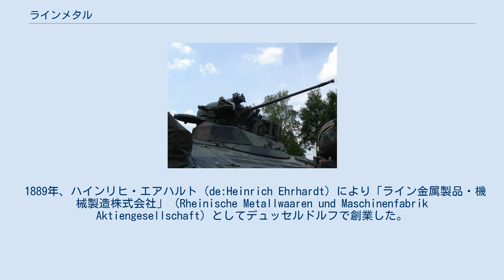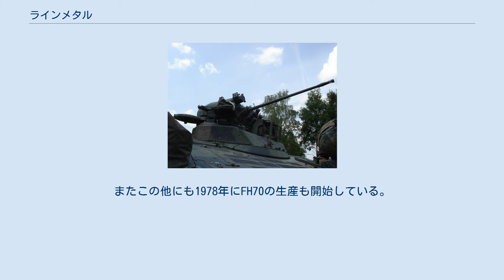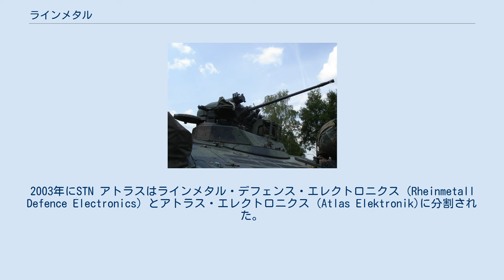ラインメタル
ラインメタル（ドイツ語: Rheinmetall AG）は、ドイツ・デュッセルドルフに本社を置き、軍需・防衛および自動車部品の2つの事業を柱とするエンジニアリング・グループである。
フランクフルト証券取引所上場企業（FWB: RHM）。
 1889年、ハインリヒ・エアハルト（de:Heinrich Ehrhardt）により「ライン金属製品・機械製造株式会社」（Rheinische Metallwaaren und Maschinenfabrik Aktiengesellschaft）としてデュッセルドルフで創業した。
 特に火砲の開発・製造で知られ、同社製滑腔砲の120 mm L44はレオパルト2（西ドイツ後にドイツ連邦共和国）、M1エイブラムス（アメリカ合衆国）、90式戦車（日本）など西側諸国の代表的な第3世代主力戦車の標準装備となっている。
 小火器においては、第二次世界大戦の際に開発されたベルト給弾式機関銃MG42の改良型で、非分離式リンクのまま7.62mm NATO弾仕様にしたMG1、後にNATO標準の分離式リンクを使用できるMG3を生産している。
このMG3はベルギーのFN MAGと並ぶ西側の代表的な汎用機関銃であり、H&K G3アサルトライフル採用国を中心に採用され、多くの国でライセンス生産されている。
 1889年、ハインリヒ・エアハルトによりデュッセルドルフにて創業。
 その後も拡大しつづけ、海外からの注文により大きく規模を拡大。
1906年にはデュッセルドルフの工場が拡張する。
 第一次世界大戦が始まる1914年ころには、8000人の労働者を抱えるドイツ帝国における最大の軍需企業のひとつとなる。
終戦時には48000人を擁する規模にまで拡大し、同社を抱えるデュッセルドルフの規模も4倍にまで拡大していた。
 1919年、ヴェルサイユ条約によってドイツ帝国の敗戦が確定すると、同社も生産停止が命ぜられる。
この時期は民生品へと切り替え、機関車やタイプライターを作っていた。
 1921年には限定的ながら同社にて兵器の開発が再開される。
 1925年にはドイツ政府は同社の株式の過半数を取得し、なかば国有会社に近くなる。
 1933年には機関車を生産していたボルジッヒ社を買収。
 1936年に両社は合併し「ラインメタル＝ボルジッヒ社（Rheinmetall-Borsig AG）」へと改称。
第二次世界大戦中は多くの兵器を開発する。
 1945年、ドイツの敗戦とともに、それぞれ東ドイツのラインメタル＝ボルジッヒ社と、西ドイツのラインメタル＝ボルジッヒ社に分割。
東ドイツ側は東ドイツ人民公社の下に置かれた後、幾度かの統合の際に改称・改組され、ラインメタル社・ボルジッヒ社いずれの名前もなくなった（改称後の会社は1992年に民営化して清算）。
 西ドイツ側のラインメタル＝ボルジッヒ社は残ったが、商業活動の一切を禁止された。
 1950年に商業再開の許可が出された。
この時、それぞれラインメタル・ベルリン社（Rheinmetall Berlin AG）とボルジッヒ社（Borsig AG）に分割。
ただし軍装備品の開発は許可されず、ラインメタル・ベルリン社ではタイプライターやエレベーターといった民生品を多く作っていた。
 1956年に、第二次世界大戦前にドイツ政府に取得されていた過半数の株式を引き継ぐ。
この際ボルジッヒ社は売却され、残ったラインメタル・ベルリン社は「ラインメタル有限責任会社（Rheinmetall GmbH）」へと改称した。
また同年より西ドイツ国防軍の再軍備が開始。
これにともない同社では機関銃、機関砲、弾薬を製造開始。
最初の製品はMG1。
 1964年からは重火器の開発を再開。
 1965年には120 mm L44の開発を開始。
1975年に開発完了。
1979年にはレオパルト2戦車に搭載されている。
またこの他にも1978年にFH70の生産も開始している。
 1993年に銃器メーカーのマウザー（モーゼルとも）社を吸収合併した。
 1996年には軍用のレーダーやセンサーを製造する企業であるSTN アトラス (STN Atlas) を買収し、1999年から2003年にかけて、スイスのエリコン社より兵器（機関砲）部門を買収した。